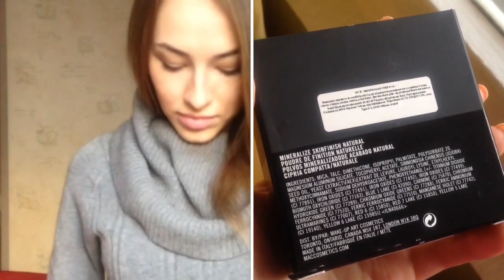Обновочки ч.1 | CHANEL, MAC, LANCOM, MONTALE, GUERLAIN Meteorites, Naked 3 Urban Decay, NYX